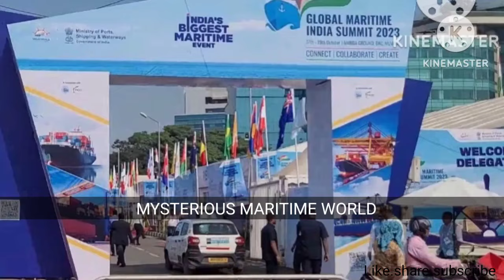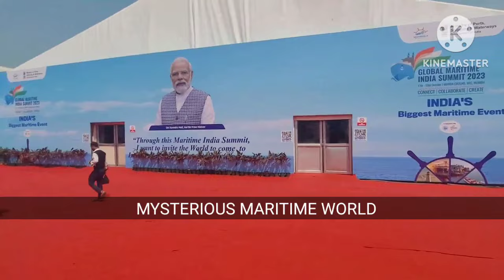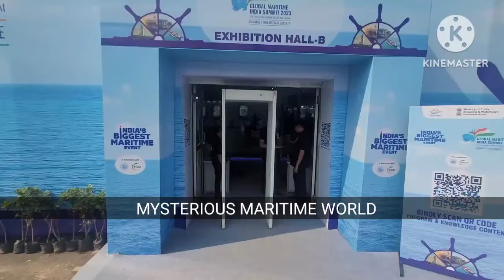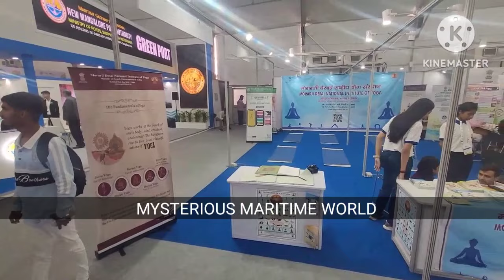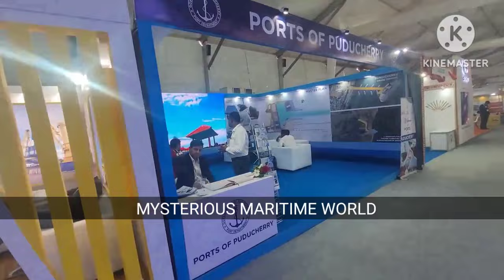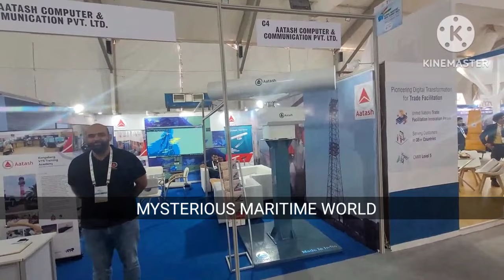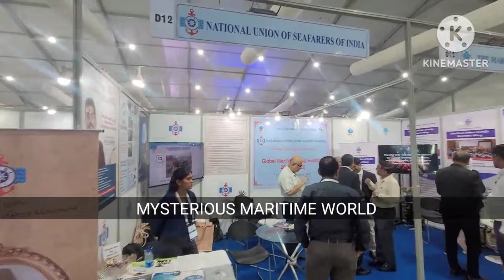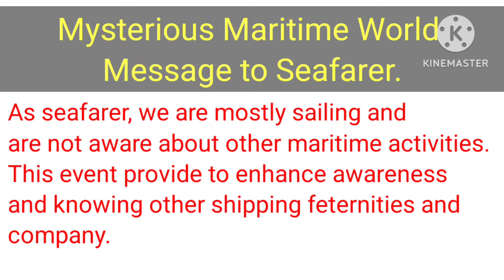Global Maritime Summit 2023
Very informative for seafarer, to inenhance their maritime awareness and which all other opportunity are there.